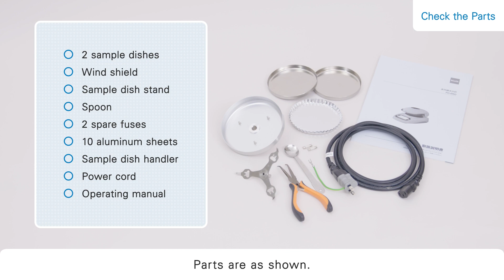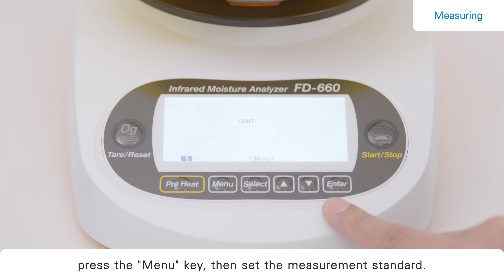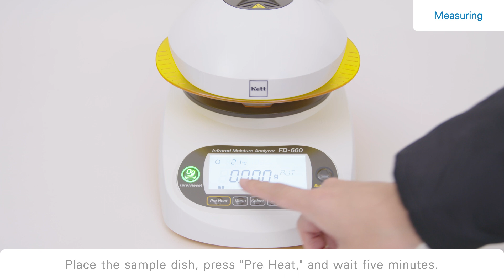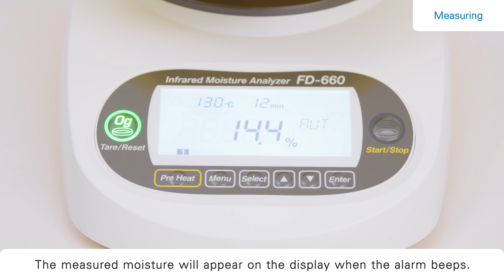Kett | Infrared Moisture Analyzer FD-660 | Tutorial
Kett Electric Laboratory